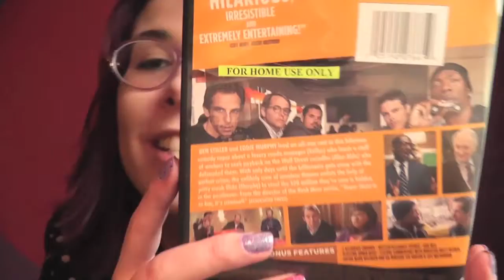Dr. Moviesandmakeup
HAPPY HANKO DE MAYO :)